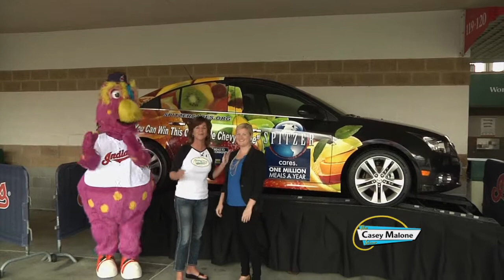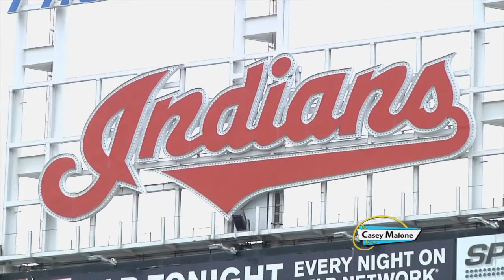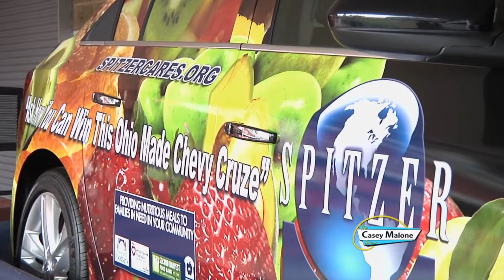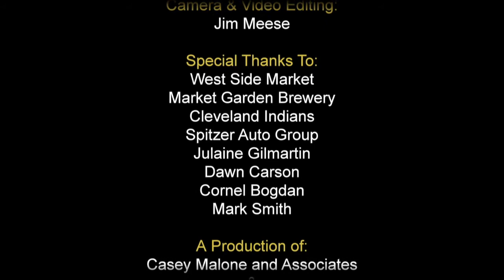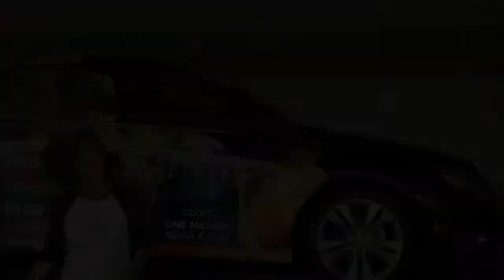Cleveland Part 3: Spitzer Chevrolet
The Casey Malone Show